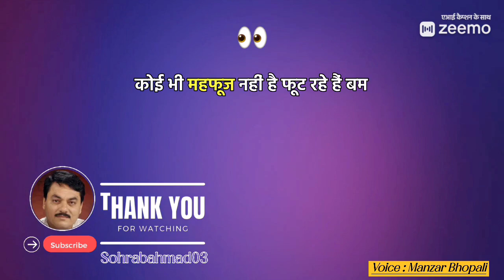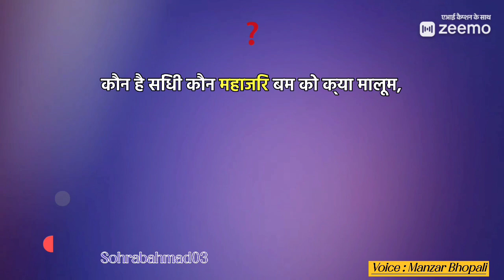Phoot Rahe hain Bum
Short video